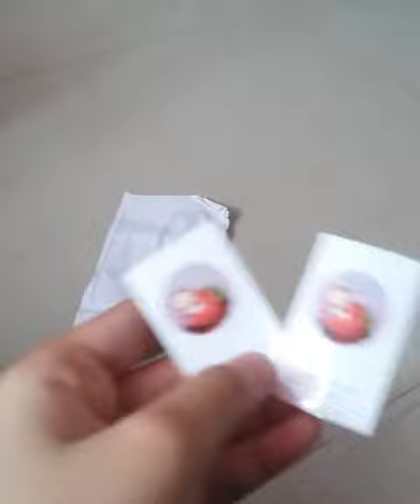Hadiah ultahku yang ke 11 squisy dibulan ramadhan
Special kado squisy